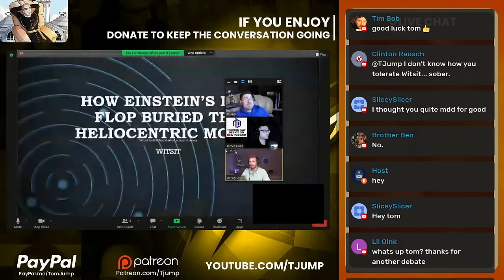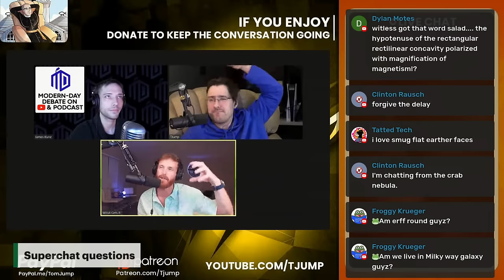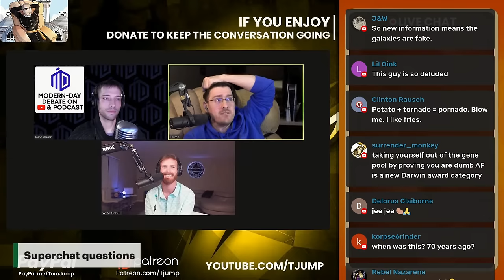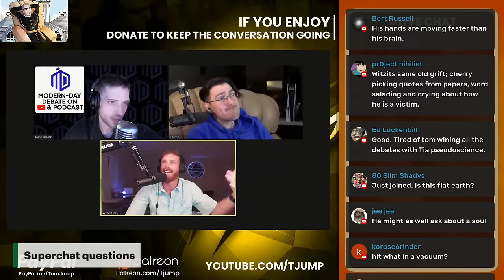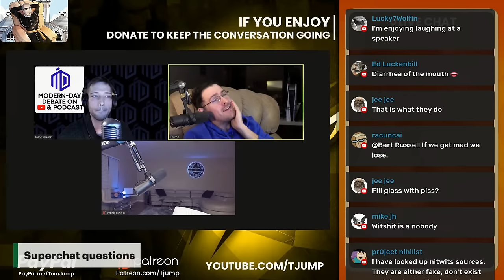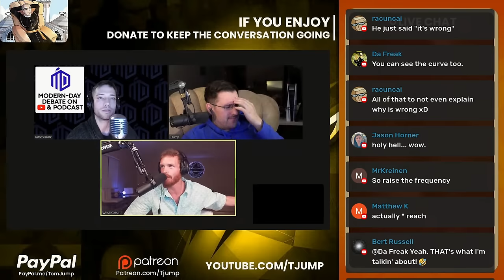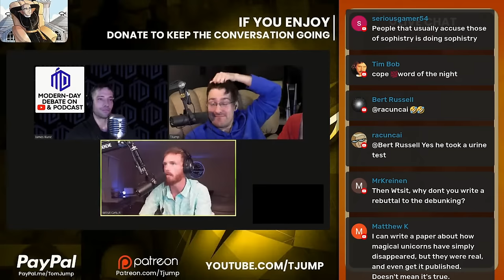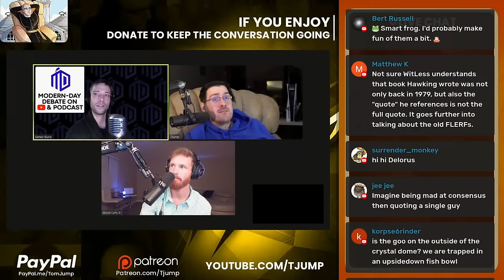Is The Solar System Fake? TJump Vs Witsit dun Gets It